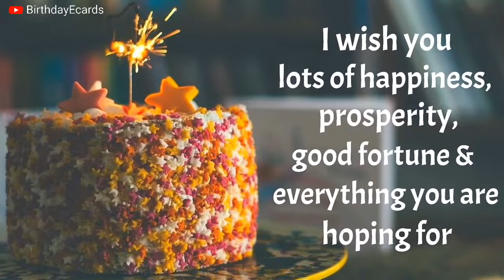Wishing Happy Birthday to my ekmatro priyo dada with ❤️❤️❤️❤️❤️❤️❤️❤️❤️❤️❤️❤️❤️❤️❤️❤️❤️❤️❤️❤️❤️❤️❤️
Wishing Happy Birthday To My Dada